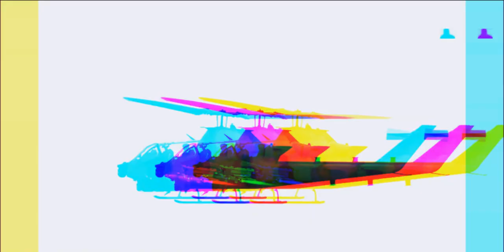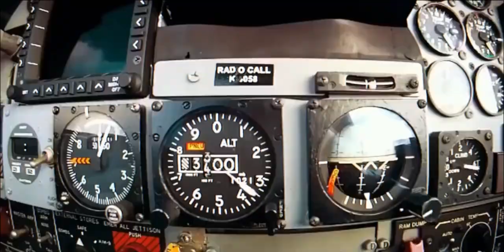VUR MEHMEDİM!!! (EDİT)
dedesi gibi oda bozar oyunu...